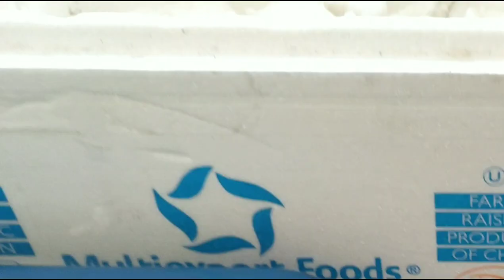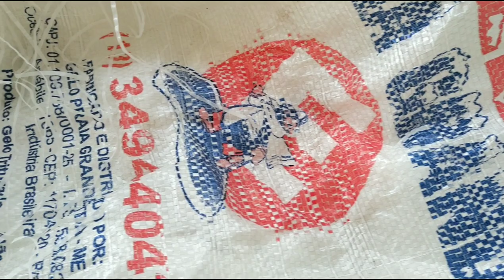Plantando cebolinha e salsa, na caixa de isopor com dreno, todo o passo a passo.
Olá boa tarde tudo bem com você, aqui é o Marcelo da Página Praia Grande e Região e buscando uma vida mais saudável estou começando a fazer uma hortinha aqui na minha casa e quero que isso sirva de inspiração para as pessoas por isso irei fazer o vídeo do Progresso da minha hortinha, nessa primeira semana estou plantando cebolinha e salsa e vou fazer isso com o mínimo de gasto possível, o isopor eu peguei na Marechal Mallet, uma Avenida aqui da Praia Grande, depois furei o isopor para fazer o dreno com um pedaço de cadeira de alumínio que eu tinha velha aqui, utilizei como muda uma salsinha e a cebolinha que eu comprei na feira e o meu regador foi feito de garrafa Pet, a terra eu peguei com o meu vizinho é assim acabei começando a fazer a minha hortinha, espero que tenham gostado e que sirva de inspiração.